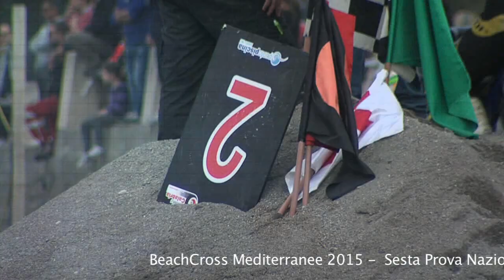BeachCross Mediterranee MX 1 - Gara 2